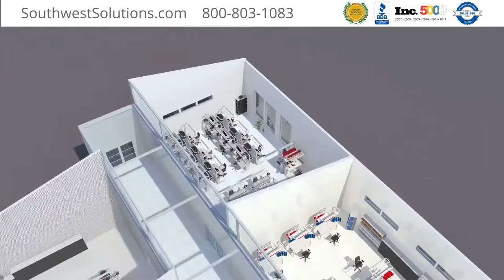Sitting & Standing Adjustable Motor Table ESD Workstations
Adjustable motor table ESD workstations are ideal for sitting and standing work in testing, packing, repairing, and inspecting applications that require static protection. Choose from a variety of components and accessories to streamline productivity, efficiency, and ergonomics.